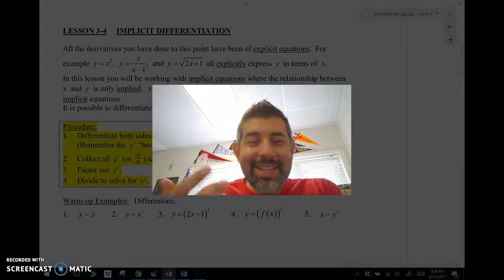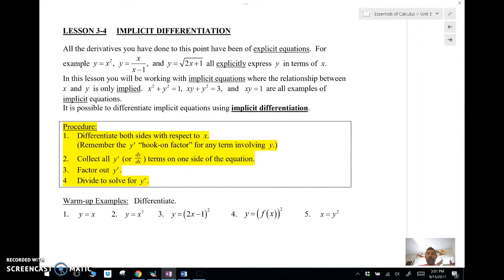AB Calc 3-4: Implicit Differentiation